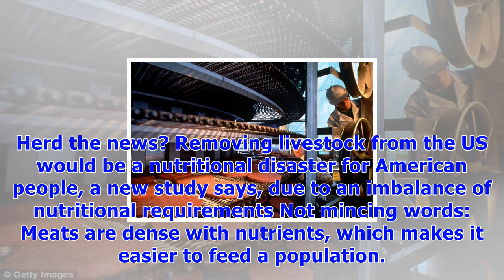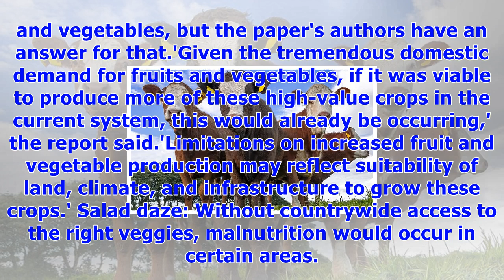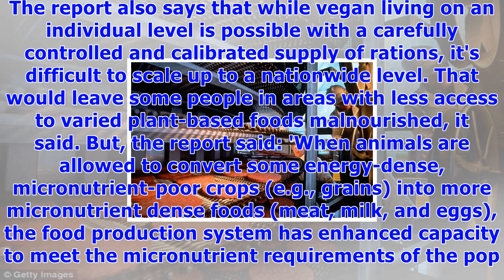An all-vegan us would lead to a public health disaster, report says